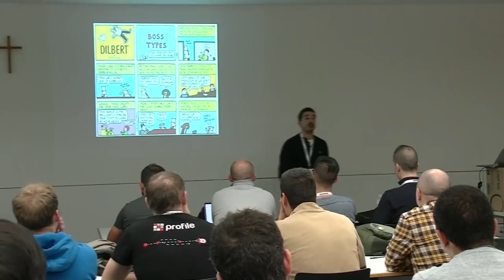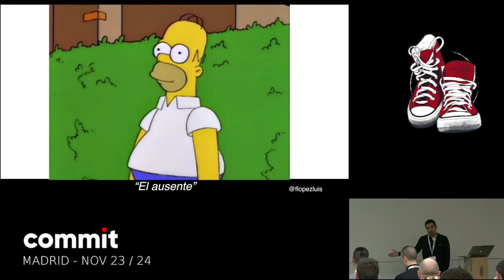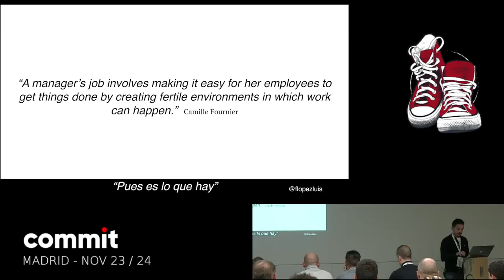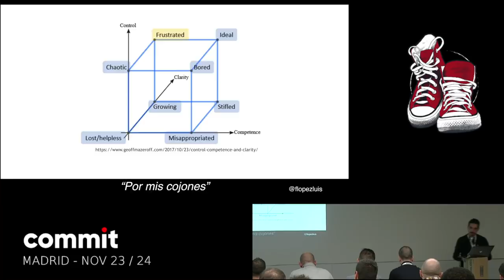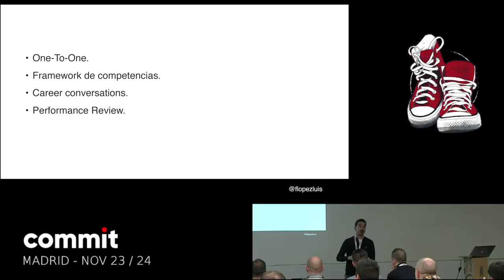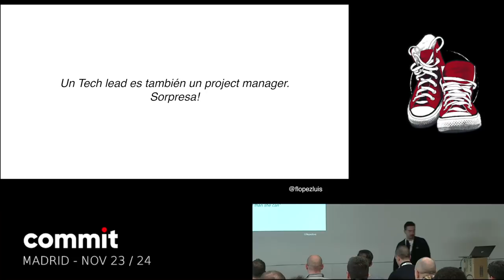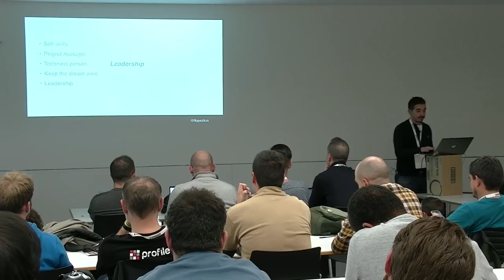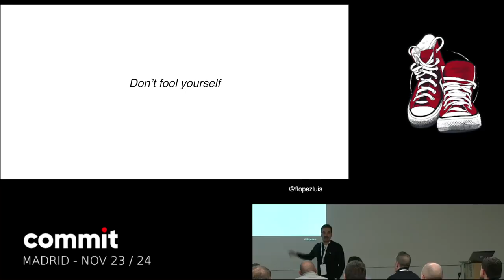FÉLIX LÓPEZ "Engineering Manager vs Tech Lead"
Sábado 24/11, Track 8, 13:15-14:00